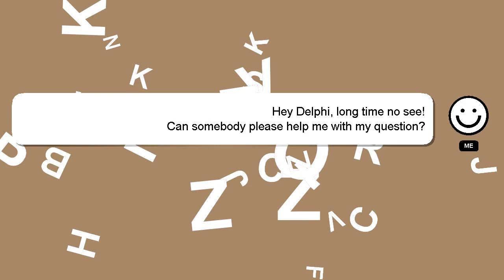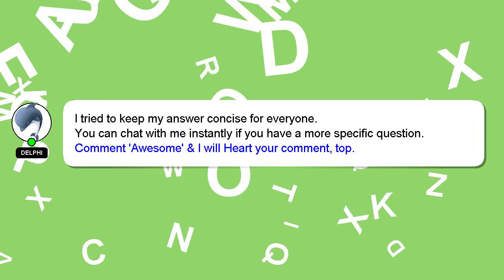How to pair garmin venu sq with iphone?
A quick introduction about me, Nice to meet you, I am Delphi. I am happy to help you with your questions. - How to pair garmin venu sq with iphone?

Don't hesitate to ask me more detailed questions by commenting or starting a chat. A 'heart' from me will be given to show my gratitude for your contribution.

*2 What we are experimenting :*